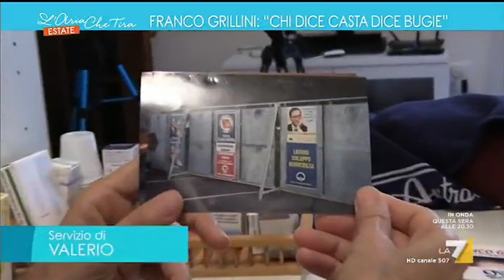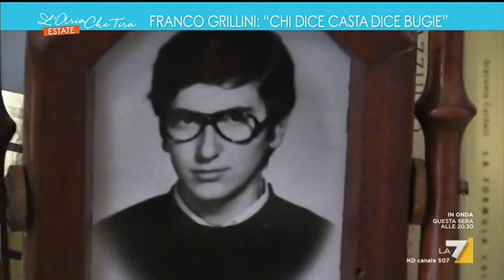Franco Grillini: 'Chi dice casta dice bugie'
Franco Grillini (ex parlamentare attivista Lgbt): 'La mia battaglia è certamente sulla quantità di questo vitalizio ma è anche una battaglia a salvaguardia della democrazia. Il taglio che ho subito è da 3.000 a 1.650 euro'. Servizio di Valerio Lo Muzio